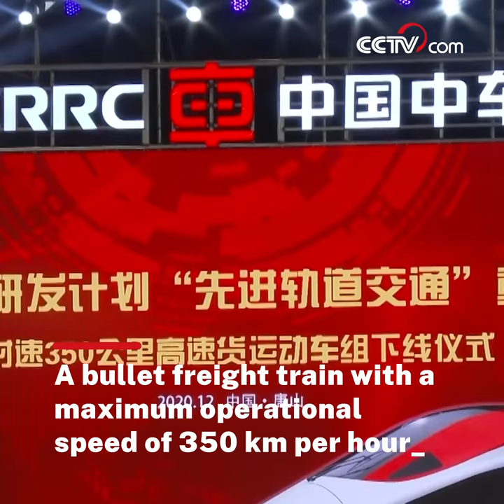World's first 350 km/h freight train rolls off assembly line in China| CCTV English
A brand-new electric multiple unit (EMU) freight train developed by China has rolled off the assembly line as the country becomes the first in the world to realize such high-speed freight transport. It marks another significant milestone in China's independent innovation in railway equipment.